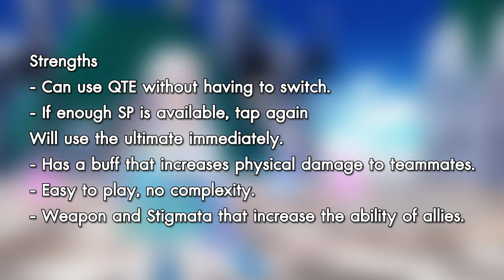How to Yei? - Starlit Astrologos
Video Encoder
1440p 60fps VP9
Bitrate 24Mbps Max 40Mbps
Preset : Slow
CABCC QPmin-24 QPmax-51

Hardware CryRender
Msi Laptop
CPU : i5-8300H Fix 2.8Ghz
GPU : GTX 1660Ti 6GB [Mod config]
Ram : 16GB 2666Mhz
Storage : WDC PC SN520 512GB NVME
Windows 10 Pro FPP Mod-CustomThemePatch HoR Black-Edition
GPU Cloud : Nvidia Tesla V100 16GB
Software CryRender
Editor : After Effects CC 2020 [Main] , Premiere Pro CC 2020 , DaVinci Resolve
Color Grading : After Effects
Encoder : Media Encoder CC , DaVinci Resolve
Encoder Compress : FFmpeg NVENC
Settings Encoder Default
Hardware Encoder : Nvidia Nvenc
Encoder : HEVC | H.265
Preset : Slow | HQ 2 Passes
Profile : Main Tier-High
Level : Auto
Bitrate Control : VBR_HQ or QP
VBR Bitrate : 15Mbps | Max 30Mbps | Buffer 30Mbps
QP Control : Min-24 Max-51
Audio Encoder : AAC FFmpeg | 192Kbps